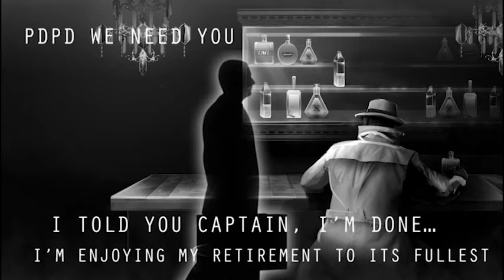Private Detective Punch Drunk Official Trailer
Private Detective Punch Drunk, PDPD, is a 2.5D side scrolling beat 'em up where you, the player, must defeat an evil video game corporation hell bent on stealing and recycling beloved video game concepts, and turning them into pay-to-win micro-transactions.

Can you fight your way through this twisted skyscraper? Defeating all enemies at every turn?

Find out soon, as PDPD will be on Steam at the end of December!